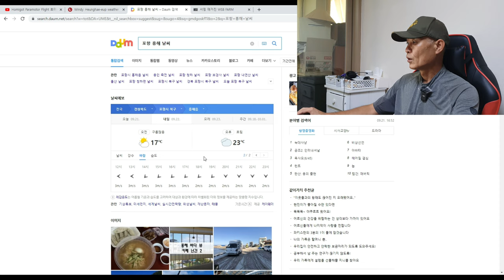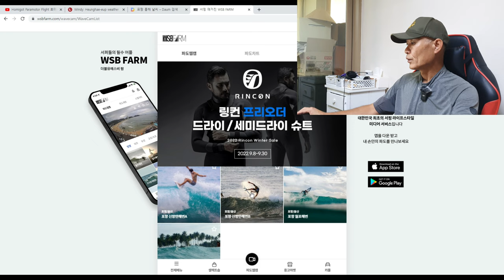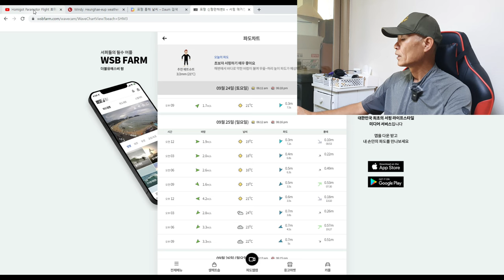How to use Weather Information for Paramotor Flight 패러모터 비행시 기상정보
How to use Weather Information for Paramotor Flight

Gear :
Eclipse Moster
DJI Mic

패러모터 비행시 기상정보

장비 :
DJI 무선마이크

00:00 인트로
01:21 윈디 어플 활용법
02:37 기상청 예보
03:15 WSB FARM 파도웹캠